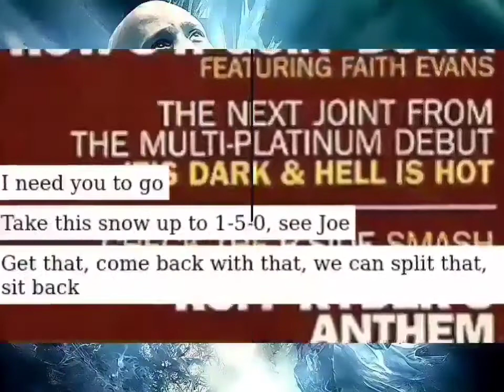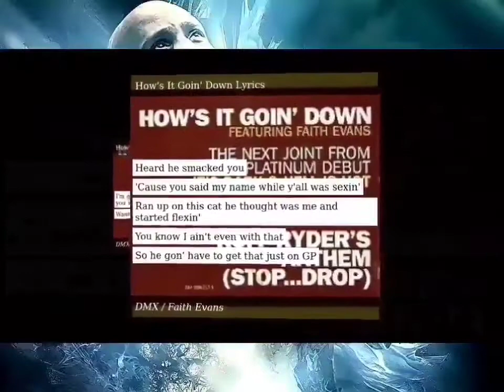DMX - How's It Goin' Down (Instrumental)(HQ 8D Arena Effects)(Audio Surround Sound Bass Boost)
Featuring: Faith Evans
Produced By: Dame Grease & P Killer Trackz
Written By: P Killer Trackz, Dame Grease, Anthony Fields & DMX
Release Date: May 12, 1998
Mixing: Rich Keller
Recording: Rich Keller
Backing Vocals: Lovey Ford & Schamika Grant
Keyboard: Cliff Branch
Recorded At: Power House Studios in New York City and Soundtracks Studios in New York City
Interpolates: DMX (Ft. Faith Evans) – How’s It Goin’ Down (Single Version)